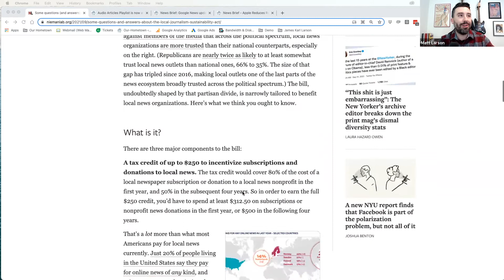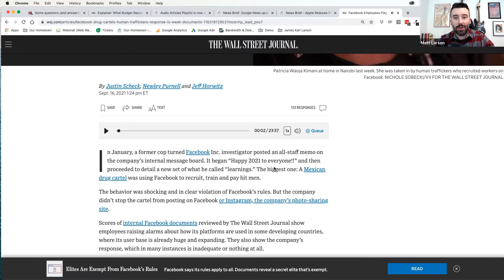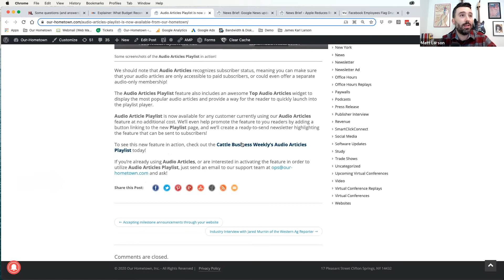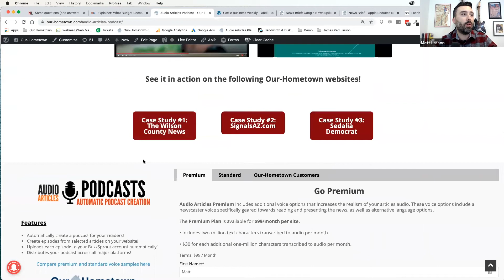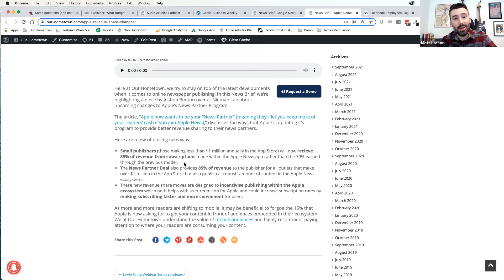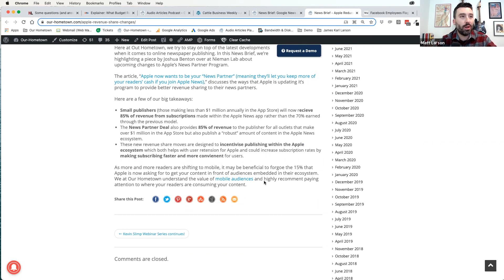Local Journalism Sustainability Act, Audio Articles Playlists, and Apple Reduces App Revenue Share